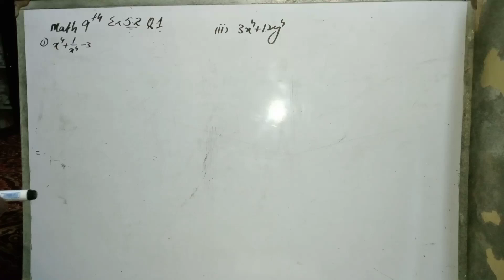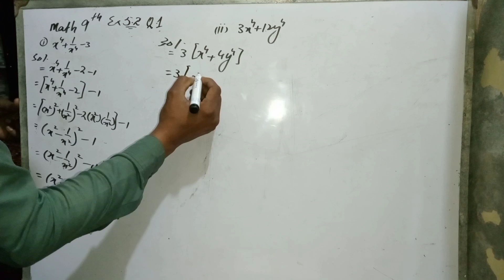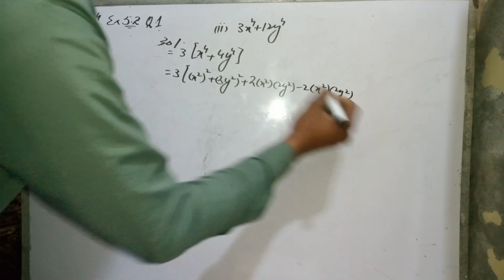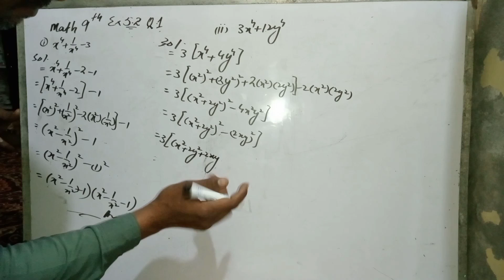Math Class 9th exercise 5.2